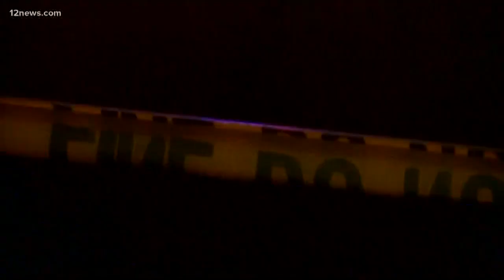10-year-old, father in extremely critical condition after being shot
A 10-year-old girl and her father are in extremely critical condition after they were shot in front of their home near 39th Avenue and Roosevelt Street Wednesday evening, according to Phoenix police.